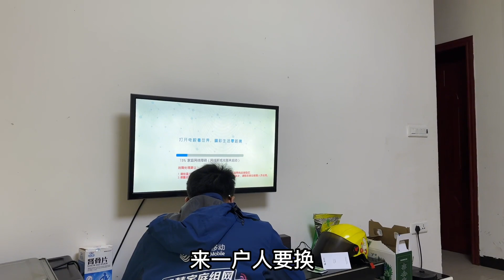这儿媳妇真是能干又懂事，刚进门做了啥？让公婆笑的合不拢嘴【胖子视界】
儿媳妇给公婆做了啥？两个老人开心得笑哈哈，原来老人喜欢这

哈喽~大家好~这里是【胖子视界】在YouTube上的官方频道~
我会每天给大家分享自己的日常以及美食~
闲看花开，静待花落，冷暖自知，干净如始。 本视频完全符合YouTube社区准则，没有任何违规行为。 本视频完全符合YouTube社区准则，没有任何违规行为。